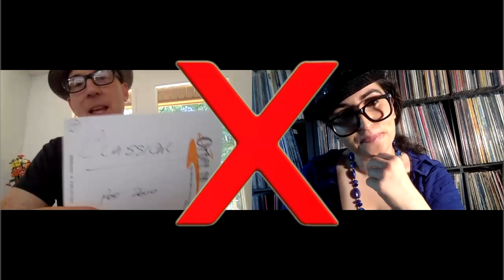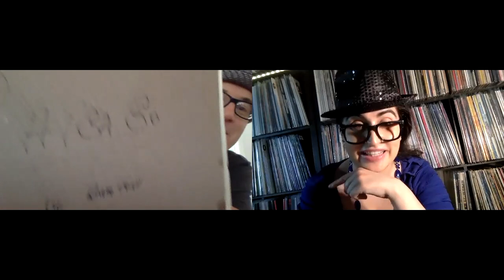The Match Game Show! Guest: Dots & Loops Records & Film (With Bloopers!)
In today's video we talk to Dan from Dots & Loops Records!
He cannot be tamed.
He is an acid trip with a dash of blueberry honey!

► Song of the day: The Fascinations - I Can't Stay Away From You
In the meantime:
📬ADDRESS FOR MAIL:
Message on IG!